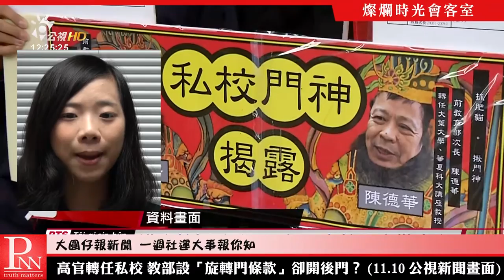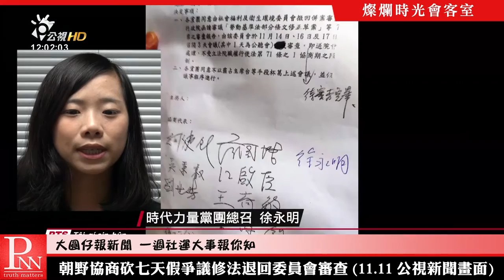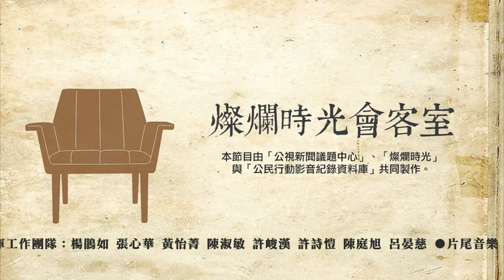燦爛時光會客室 #130 性平教育害我不知怎麼教孩子？